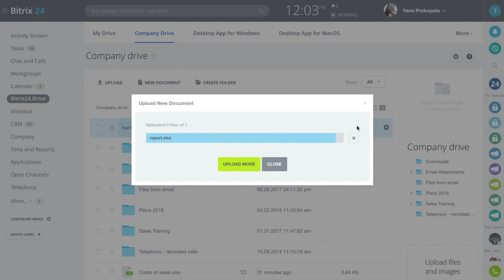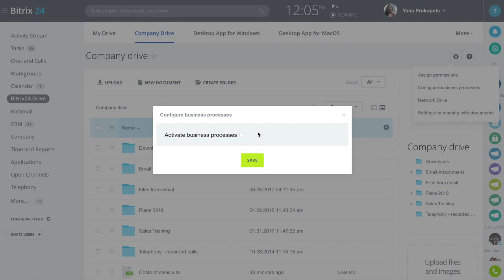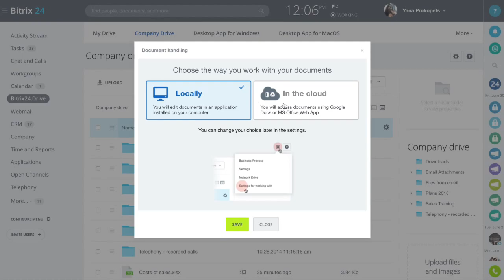Bitrix24 Company Drive Overview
Bitrix24.Drive shared document library, business processes, upload & share files, public links, etc.